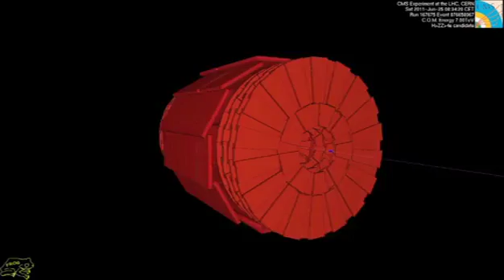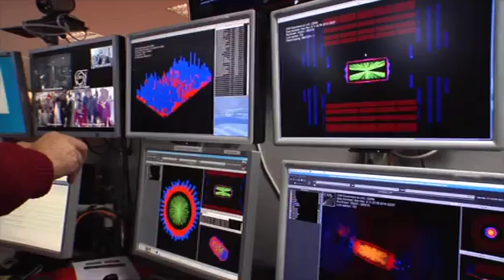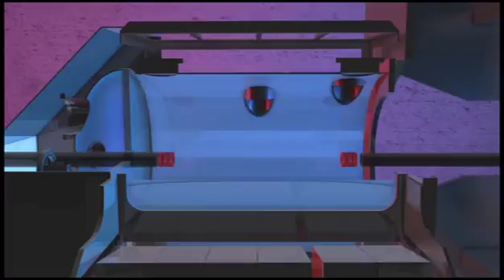Video News Release : Higgs update 2011 A-Roll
Video News Release : Higgs update 2011
A-Roll
Seminar held at CERN on 13 December at which the ATLAS experiment, represented by its spokesperson Fabiola Gianotti, and the CMS experiment, represented by its spokesperson Guido Tonelli, will present the status of their searches for the Standard Model Higgs boson.

00'03'' CERN LOGO AT ENTRANCE 00'06'' CERN ENTRANCE 00'13'' ON CERN SITE: ATLAS POINT 1 SURFACE BUILDING AND GLOBE OF SCIENCE AND INNOVATION 00'17'' PASSAGE OF TRAM OF GENEVA PUBLIC TRANSPORT WITH CERN LOGO 00'28'' CERN MEMBER STATES NATIONAL FLAGS 00'34'' INSIDE THE LHC TUNNEL, VIEW OF THE LHC SUPERCONDUCTING DIPOLE MAGNETS (BLUE) 00'38'' INSIDE THE ATLAS CAVERN, VIEW OF THE ATLAS DETECTOR WITH TOROIDAL MAGNETS (ORANGE STRIPED TUBES) 00'43'' PAN VIEW FROM BOTTOM TO TOP OF THE ATLAS BIG WHEELS OPENED UP 00'52'' VIEW OF THE CMS DETECTOR DURING INSTALLATION IN THE CAVERN 00'57'' ZOOM OUT FROM THE HEART OF THE CMS DETECTOR SHOWING THE LHC BEAM PIPE CROSSING THROUGH THE CENTRE OF THE DETECTOR 01'03'' STATEMENT BY CERN'S DIRECTOR GENERAL PROF. ROLF HEUER ON LHC RESULTS IN 2011 AND TODAY'S HIGGS BOSON UPDATE 01'58'' OPENING OF THE SEMINAR AT CERN ON 13 DECEMBER 2011 WITH CERN DIRECTOR GENERAL ROLF HEUER INTRODUCING FABIOLA GIANOTTI, SPOKESPERSON OF THE ATLAS COLLABORATION AT THE LHC, AND GUIDO TONELLI, SPOKESPERSON OF THE CMS COLLABORATION AT THE LHC 03'18'' CMS EVENT: A CANDIDATE HIGGS PARTICLE EMERGING FROM A PROTON PROTON COLLISION AT THE LHC AND DECAYING INTO 2 Z BOSONS 03'30'' ATLAS EVENT: DECAY FROM PROTON PROTON COLLISION GIVING TWO HIGH ENERGY PHOTONS WHICH COULD INDICATE THE PRESENCE OF A HIGGS BOSON 03'49'' CMS PHYSICISTS ON SHIFT IN THE CONTROL ROOM 04'05'' HIGGS FIELD ANIMATION (artistic view) 04'39'' LHC PHYSICISTS AT WORK 05'13'' THE CERN COMPUTING CENTRE IN BUILDING 513 05'20'' ANIMATION OF DATA FLOW ON THE LHC COMPUTING GRID, FROM THE COLLISION INSIDE AN LHC DETECTOR TO THE COMPUTING CENTRE AT CERN TO COMPUTING CENTRES AROUND THE WORLD, INTERCONNECTED THROUGH THE LHC COMPUTING GRID

3:30 min. / 13 December 2011 / © 2011 CERN

Language: English